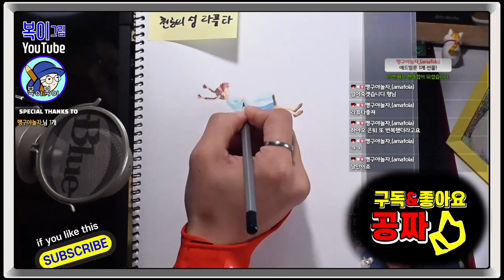복이복이의 그림그림 모아복이_모작 지브리_4~6